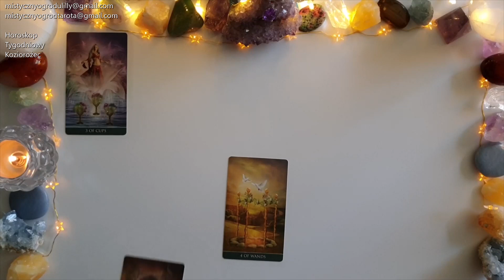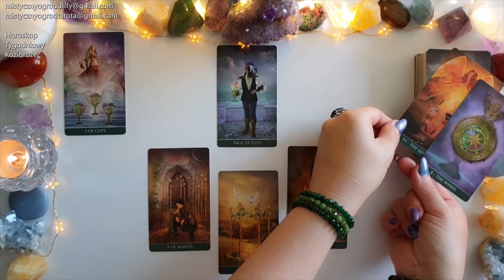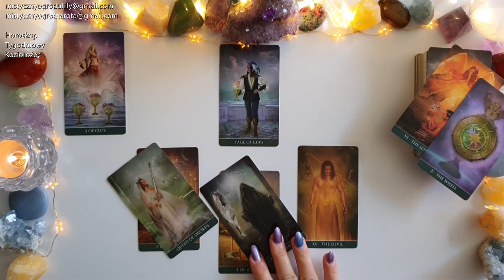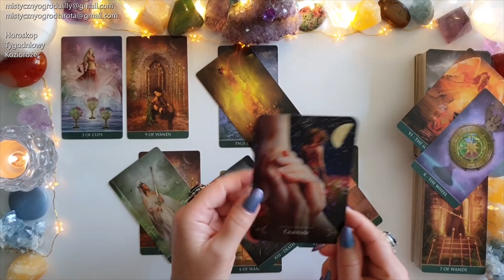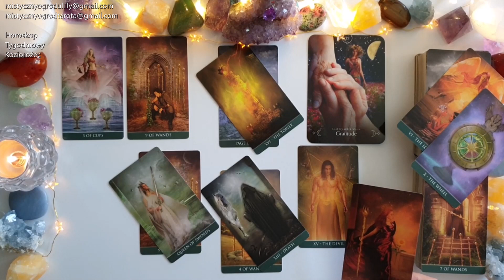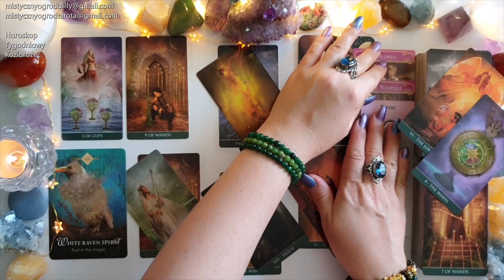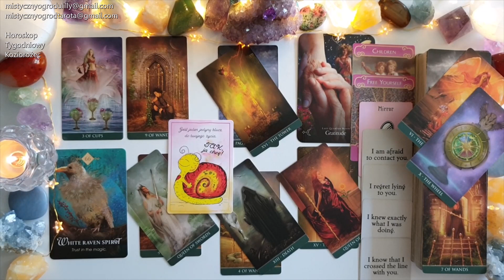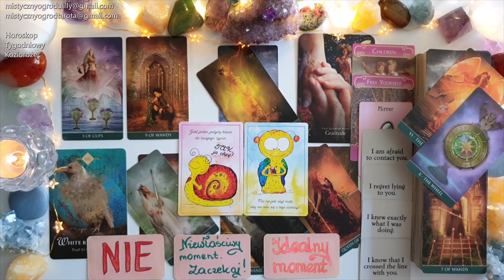Tarot. Koziorożec ♑ 99! Wszystko może się zdarzyć! Przełom! 666! 🔥🗝️🌹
🔔Tutaj kupisz karty 🔮Thelema Tarot🔮(Borderless)
🔮Sklep Czary Mary🔮

🔔Tutaj kupisz 🔮Karty Pozytywnej Inspiracji🔮
🔮Sklep Tania Książka🔮

Lilly2022

🔔Tutaj kupisz Świece kolorowe , intencyjne w sklepie 🔮Czary Mary🔮

Jeśli materiał przypadł Ci do gustu:
🌺 Zostaw LIKE

Utulam🤗
Lilly💗